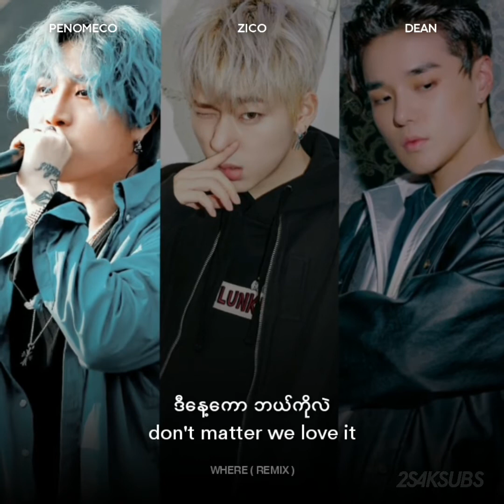𝙒𝙃𝙀𝙍𝙀 / 𝘗𝘌𝘕𝘖𝘔𝘌𝘊𝘖, 𝘡𝘐𝘊𝘖, 𝘋𝘌𝘈𝘕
ပထမတင်တဲ့ video မှာ အထင်လွဲမှားစရာ
mistakes လေးတွေ ပါသွားလို့
ပြန်ပြင်ပြီး တင်ပေးလိုက်ပါတယ်

တောင်းပန်ပါတယ်